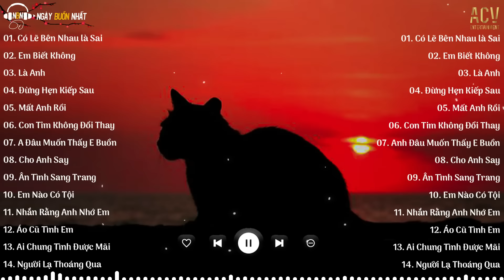nói em nghe đi có lẽ bên nhau là sai... Có Lẽ Bên Nhau Là Sai | Nhạc Trẻ Nhẹ Nhàng Hay Nhất 2024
0:00 01. Có Lẽ Bên Nhau là Sai - Huyền Tranng Cover
2:39 02. Em Biết Không - Phan Duy Anh
7:18 03. Là Anh - Phạm Lịch
11:14 04. Đừng Hẹn Kiếp Sau - Đình Dũng | Thương Võ Cover
16:56 05. Mất Anh Rồi - Nguyễn Thạc Bảo Ngọc
21:39 06. Con Tim Không Đổi Thay - Dee Trần
25:41 07. Anh Đâu Muốn Thấy Em Buồn - Châu Khải Phong
30:37 08. Cho Anh Say - Phan Duy Anh
35:40 09. Ân Tình Sang Trang - Châu Khải Phong | Ngân Ngân Cover
40:51 10. Em Nào Có Tội - Thương Võ
45:34 11. Nhắn Rằng Anh Nhớ Em - Đình Dũng ft Lê Cương
50:40 12. Áo Cũ Tình Em - Thương Võ
55:14 13. Ai Chung Tình Được Mãi - Đinh Tùng Huy
1:00:45 14. Người Lạ Thoáng Qua - Đinh Tùng Huy | Thương Võ Cover
● Ngày Buồn Nhất là kênh quảng bá trực thuộc Công Ty ACV Entertainment

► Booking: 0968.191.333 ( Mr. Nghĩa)